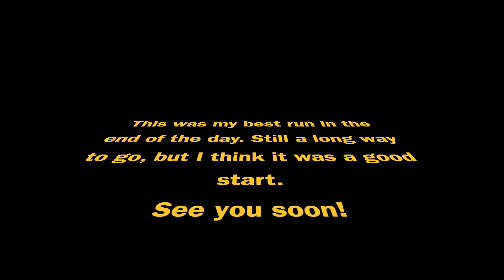My best run at Neitikoski 2020 05 22